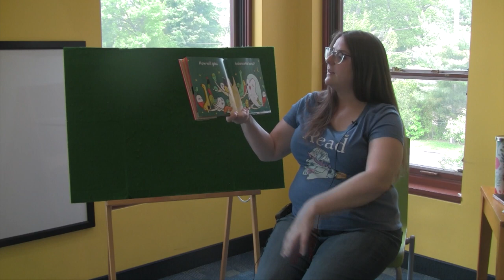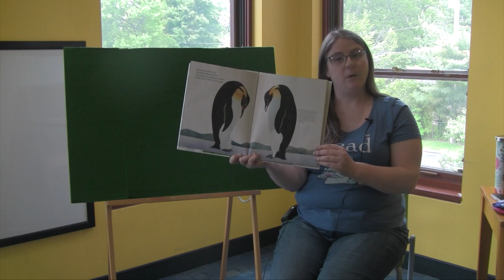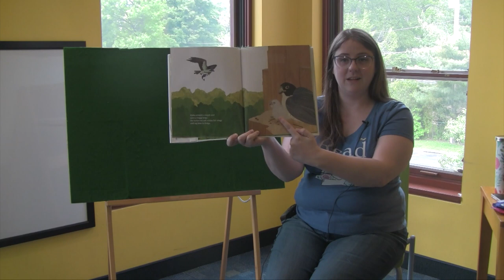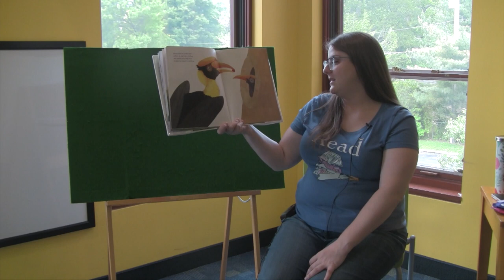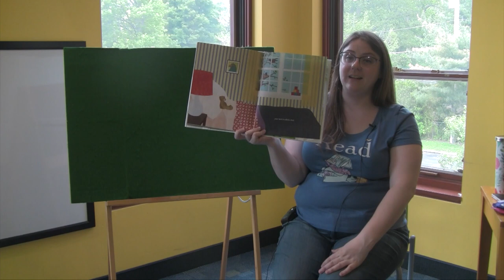Preschool Story Time: Beautiful Birds & Neat Nests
Think owls are a howl and flamingos are fab? Join Ms. Marilyn for a quartet of stories about birds. You can learn all about different kinds of nests and how to make a shaky egg. This story time is perfect for kids ages three to six.